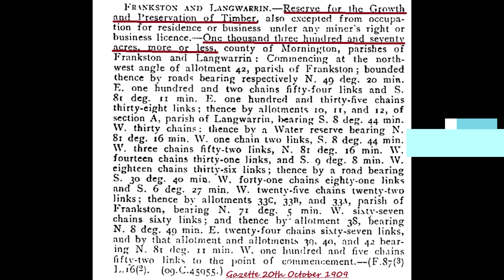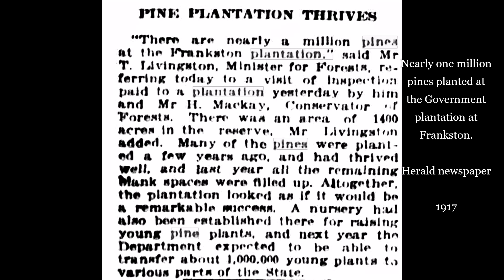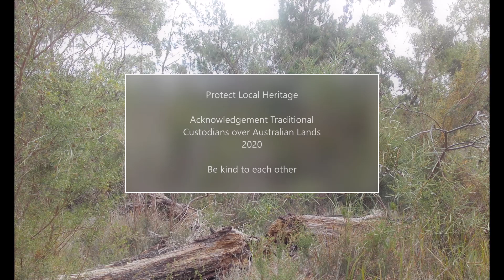Frankston Pines @ Frankston Melbourne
Frankston Pines Reserve is Crown land open space. Frankston historical lens. Pines Reserve Frankston Melbourne.